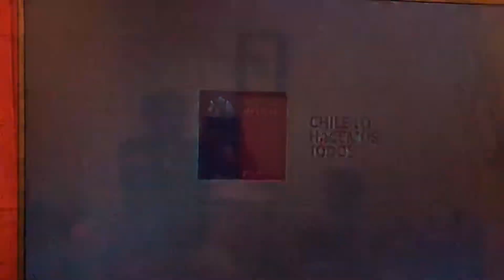Horcón en Franja Cadena Nacional Reforma Isapres 2018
Anuncios de proyecto de reforma previsional de los chilenos